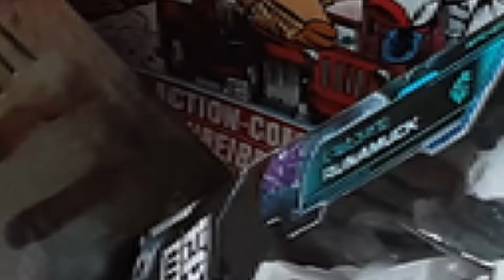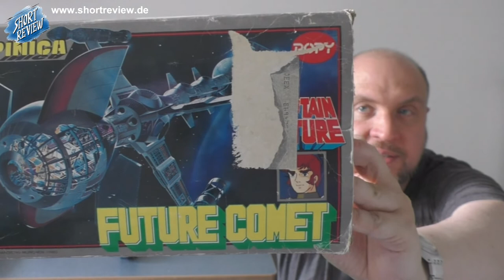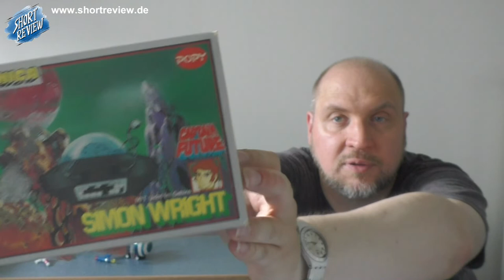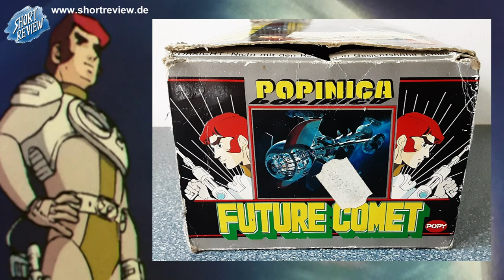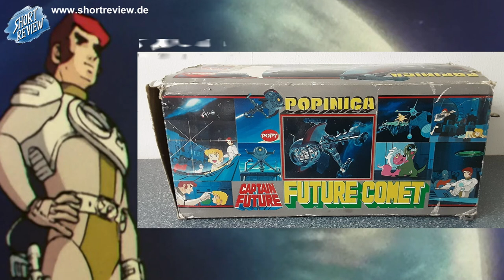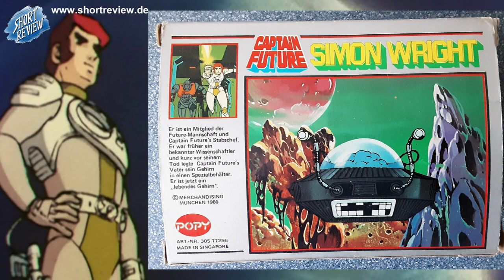Unboxing #04 - Paket mit Captain Future (Toys) - (SHORTREVIEW Re-View)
UNBOXING Zeit.

SHORTREVIEW